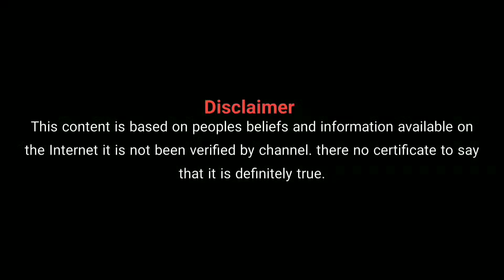ಕನಸಲ್ಲಿ ಪರೀಕ್ಷೆ ಬಂದರೆ ಏನರ್ಥ | Dream of Exam